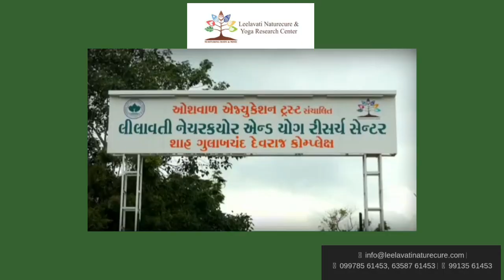EXCLUSIVE INTERVIEW OF REHANA PATNI CBSE MASTER TRAINER EK MULAKAT AATMNIRBHAR NARI KE SATH EP 12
EXCLUSIVE INTERVIEW OF REHANA PATNI
CBSE MASTER TRAINER RESOURCE PERSON
VICE PRINCIPAL HILLS HIGH SCHOOL
GUJARAT SURAT